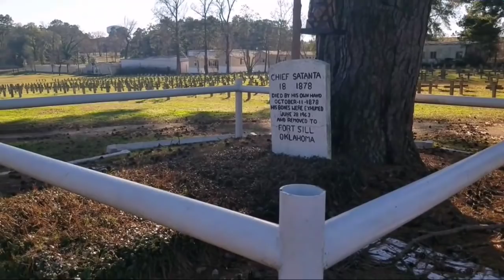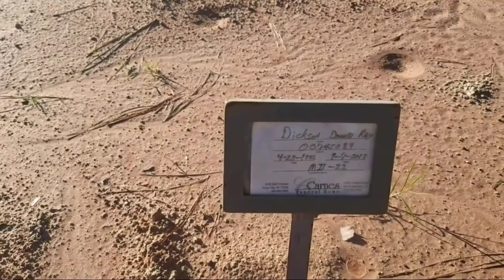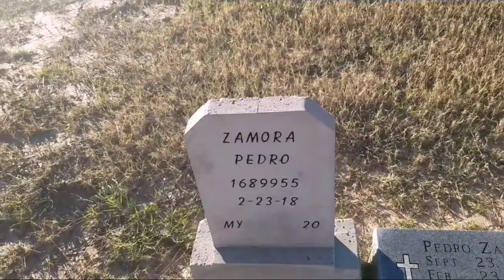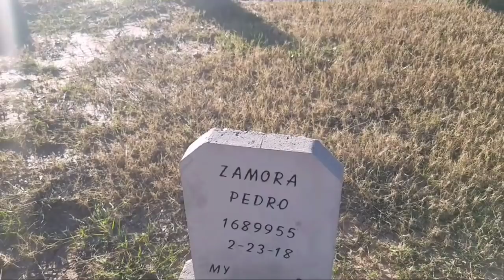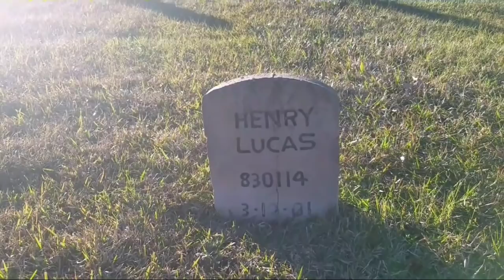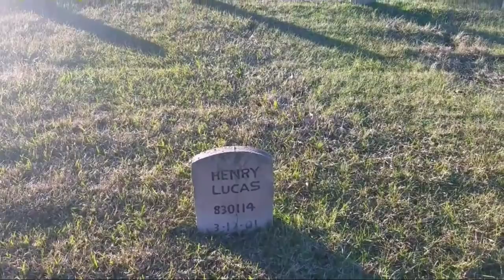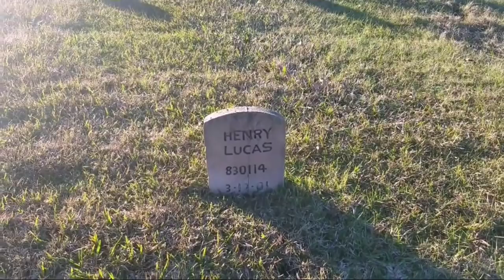Famous graves : Henry lee lucas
Me and walking journey head to the joe byrd cemetery in huntsville texas to look for the grave of renowned serial killer henry lee lucas

A story about the crime committed by Derrick O'Brien